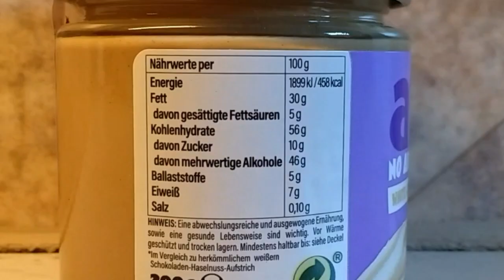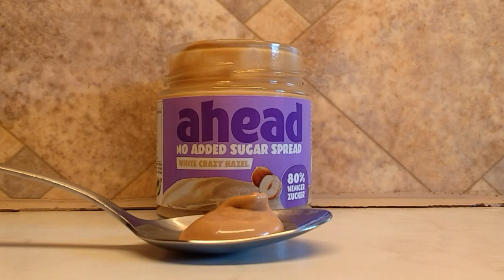Taste-Test- Ahead 🌰 White Crazy Hazel 🌰